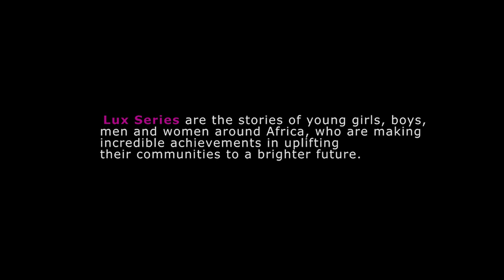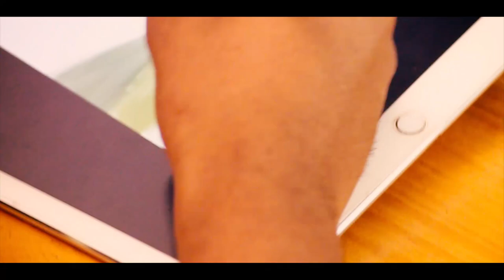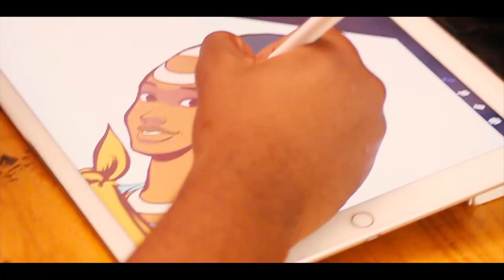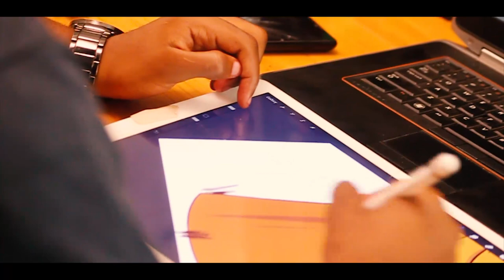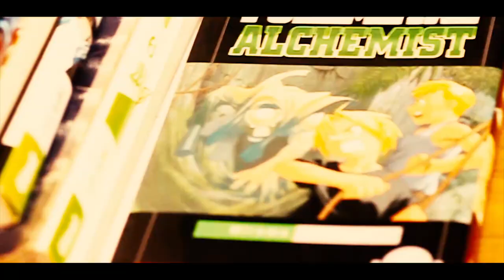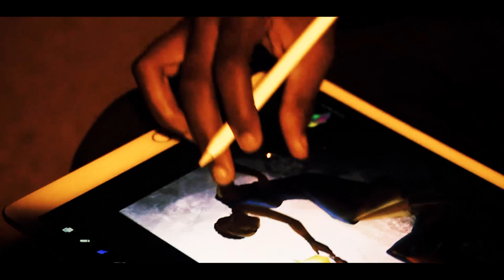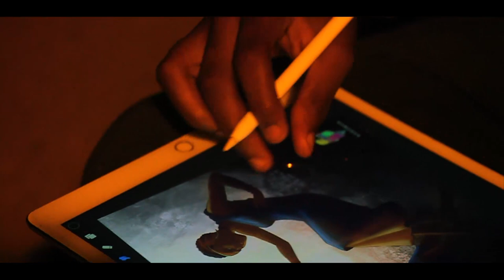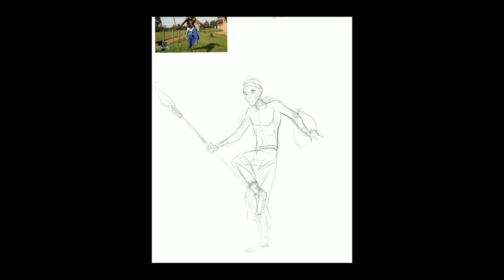Lux series Episode 2 - Tony Kagaman